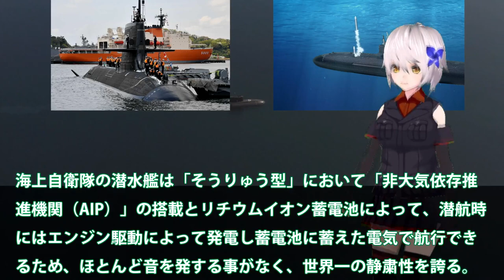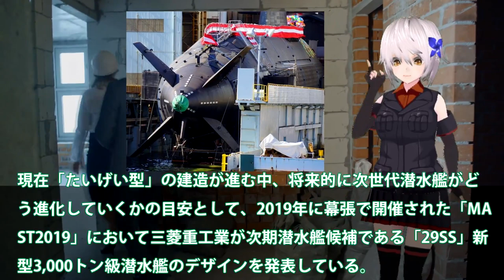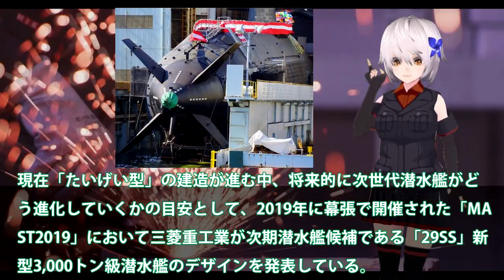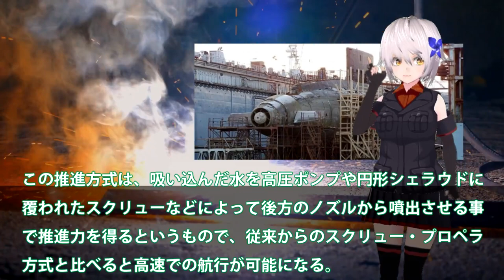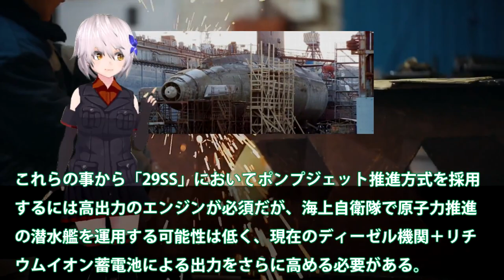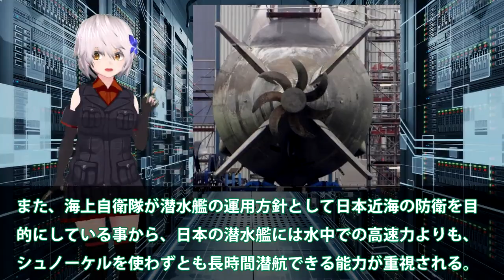海自潜航深度900の裏にまさかの新技術か！VSL搭載艦で5000トン級国連も恐れる・・・次期潜水艦建造にペラいらん？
引用・転載「出典：海上自衛隊ホームページ」
引用・転載「出典：航空自衛隊ホームページ」
引用・転載「出典：陸上自衛隊ホームページ」

2022海上自衛隊呉基地 5月14日（土）潜水艦呉基地～呉港ＪＭＵ呉を覗いて見る👀？